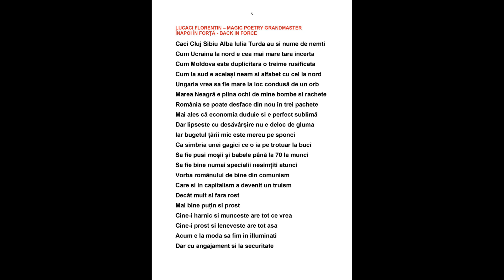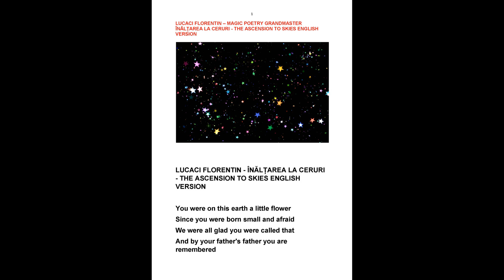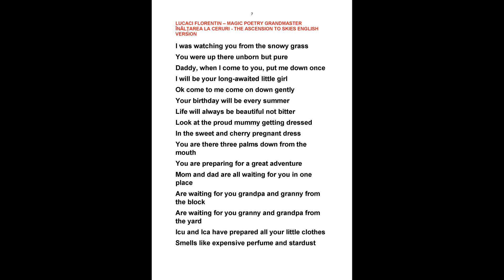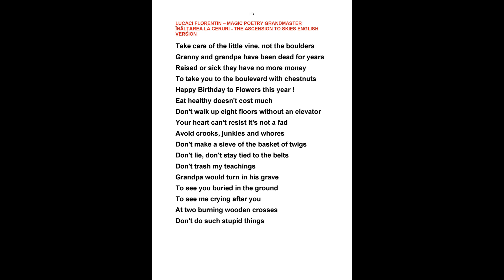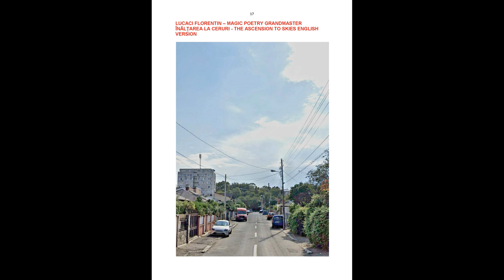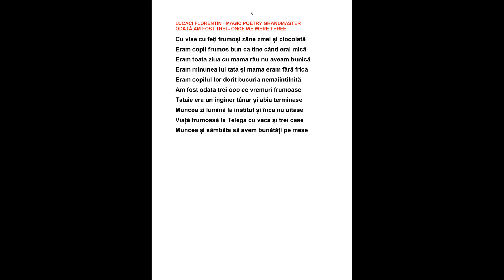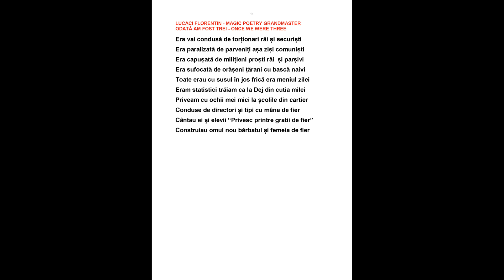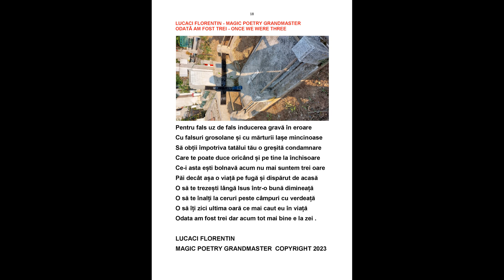LUCACI FLORENTIN - POEME TRILOGIE ROMANIAN 4K